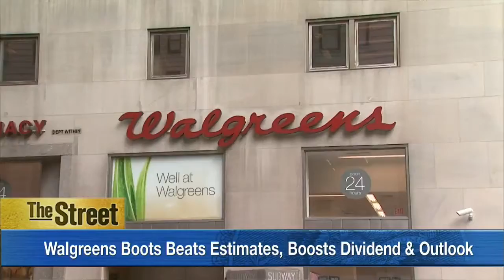Walgreens Boots Tops Earnings & Announces New Acquisition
Walgreen Boots Alliance (WBA) reported earnings on Thursday that beat estimates following the start of its major cost cutting strategy. The biggest U.S. drugstore chain raised its earnings outlook for the year ahead and announced that acting CEO Stefano Pessina will be offered the permanent role. The company reported earnings of $1.02 per share, beating the predicted $0.87 per share, revenue came in at $28.8 billion, up on last year's numbers but falling short of estimates. Walgreens merger with Alliance Boots gave company sales a boost and the drugstore chain announced an increase to its dividend of 6.7 percent. Same store sales were up 6.3 percent in U.S. stores. The company plans to close around 200 stores by the end of its restructuring and shift its focus to more high end products. The brand is aiming to make savings of around $1.5 billion in the next two years. Another acquisition is also in the cards, Walgreens announced that it will buy UK skincare and beauty brand Liz Earle, currently owned by Avon products (AVP) for $215.7 million in cash. Shares of Walgreen Boots were up around 3 percent following the earnings news. The stock is up around 13 percent this year.